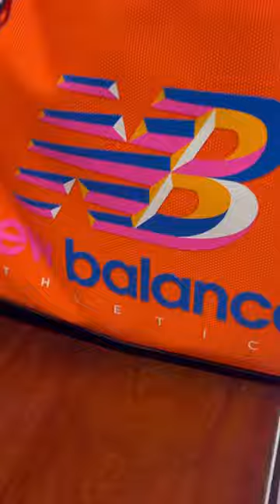Film director diaries (ep.1)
Spend a day with Melbourne film director Matthew Victor Pastor vlog filmmaker filmmakers australia melbourne vlogger fashion y2k vintage vintagestyle asian newbalance #990